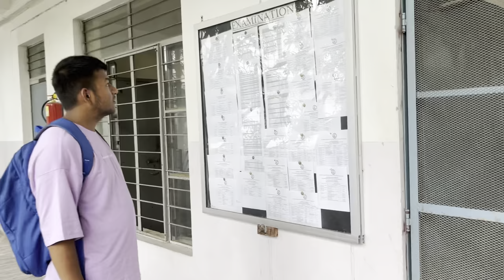Finally Admission Karwa diya |Amrapali Group of institutes | Haldwani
Amrapali group of institutes Haldwani